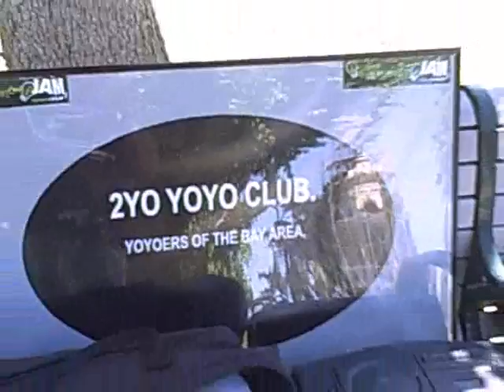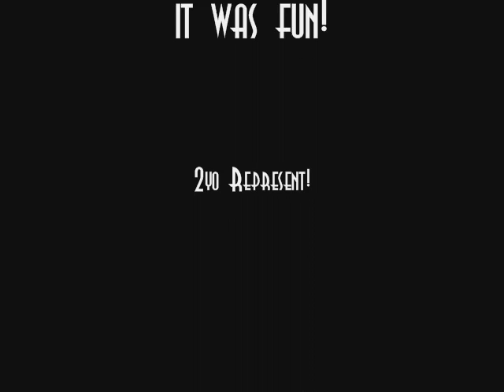2yo Meeting July 2008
Awesome.